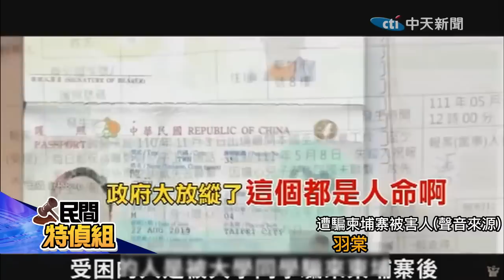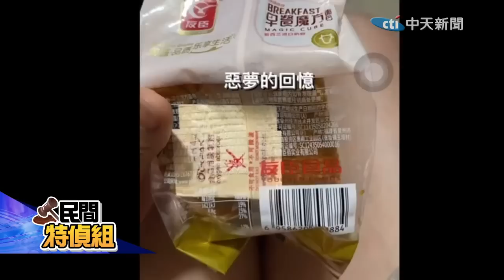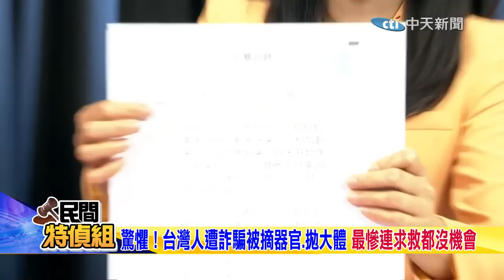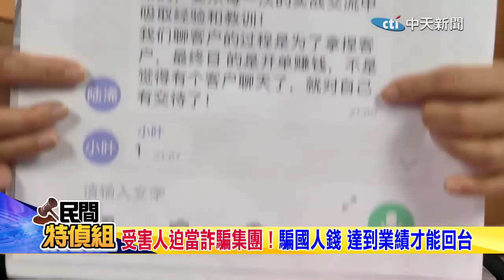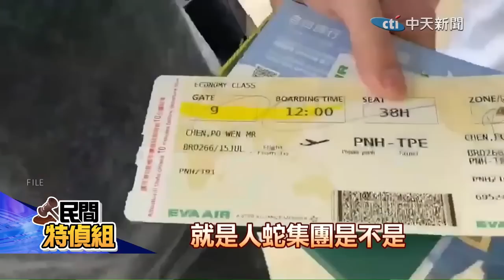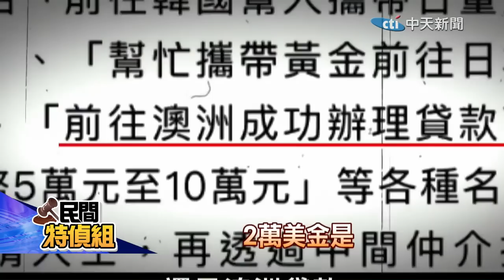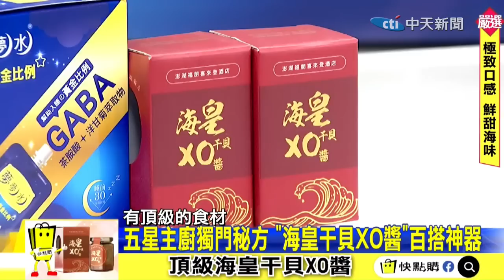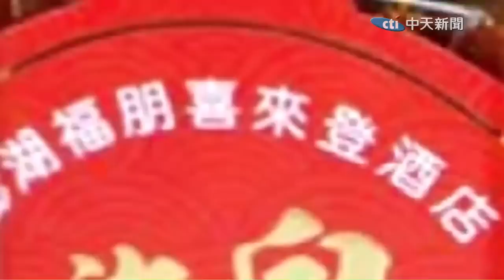【民間特偵組 45】林智堅假論文 蔡總統硬拗到底！曝柬埔寨台女侵犯日記實錄 GASO國際人權組織營救！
民間特偵組 邀你一起來當陪審團！
林智堅 的 論文 和指導教授國安局局長 陳明通 通堅 二人組 gg了吧？！全黨救一人，不知 封存 博士論文 30年的 蔡英文 總統 作何感想？殺豬盤 !到 異國求職，被逼著做 詐騙 又變 求救？！ 詐騙集團 宰殺肥豬 不是只有肥羊而已，而且可以一再剝皮，今天有獨家曝光一位台灣女生到當地求職打工，以為是高富帥的多金男子開的公司，結果一下機不但不是，就被控制載往公司和飯店，她的求救日記 後來被救出來了嗎？主持人賴麗櫻和資深律師杜家駒和你一起監督政府，揭發不公不義。

⚖特偵重點⚖
00:27  17：00一起當陪審團 分享連結.按讚.歡迎抖內
02:21  全黨挺抄襲「通堅二人組」GG了！ 封存論文30年蔡英文迴避不談
12:03  赴柬埔寨被當肥豬宰！ 2千台人打工救回僅1成
23:05  全球35個人權組織：籲柬國調查官員和犯罪企業是否共謀
27:00  台女赴柬埔寨見富帥兼打工 拒做詐騙.慘遭轉賣！
27:51  被騙去柬埔寨台灣女生求救日記影片
29:19  驚怵！台女柬埔寨7天遭侵犯9次 逼詐騙不從電擊渾身血
36:22  受害人迫當詐騙集團！騙國人錢 達到業績才能回台
41:20  17歲少年變豬仔轉賣到緬甸 途經泰國逃向代表處求救
49:44  GASO國際救援組織陸隊長救援採訪影片
58:58  抄掉柬國詐騙企業！官員：給你土地賺錢為何還要添麻煩
1:03:40  驚懼！台灣人遭詐騙被摘器官.拋大體 最慘連求救都沒機會
1:10:00  民間特偵組 食安趨勢報告 哪找？中天電視.賴小櫻YT 推薦代碼cti001

主持人：賴麗櫻
來    賓：律師  杜家駒
　　　　GASO國際救援組織成員  SAMMY

【民間特偵組 44】裴洛西家族股票報酬率更勝巴菲特 揭秘！獨 遭投資詐騙 血淚控訴2000萬付諸流水

【民間特偵組 44-2】比特幣投資詐騙 遇柔情攻勢教投資 2000萬被騙光 現身淚訴提醒世人

【民間特偵組 44-3】赴柬埔寨高薪徵才？淪""""詐""""豬仔 新詐騙！單親媽媽沒匯錢也變被告

日本進口食品大實測！輻射劑量結果是...？福島兒童罹患甲狀腺癌倍增！【食安趨勢報告 13】

#請鎖定《頭條開講》YouTube頻道/每週一至週五20:00-22:00